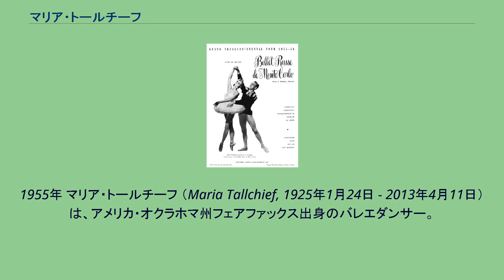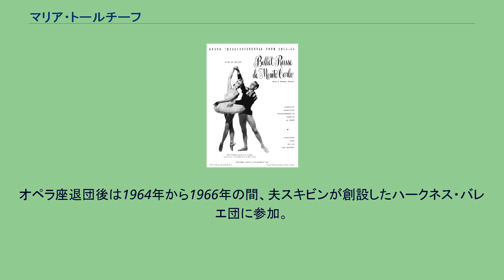マリア・トールチーフ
1955年 マリア・トールチーフ （Maria Tallchief, 1925年1月24日 - 2013年4月11日）は、アメリカ・オクラホマ州フェアファックス出身のバレエダンサー。
本名はエリザベス・メアリー・トール・チーフ (Elizabeth Marie Tall Chief)。
父はアメリカ・インディアンのオーセージ族酋長、母はスコットランドとアイルランドの血を引く白人だった。
幼少時代にカトリックの学校に通い、のちに一家はビヴァリーヒルズに移住した。
そこでマリアは、ブロニスラヴァ・ニジンスカの元で5年間学んだ。
ニジンスカのバレエ哲学が彼女の基礎をつくったという。
『夜眠るとき、バレリーナのように眠りなさい。
通りでバスを待っているときも、バレリーナのように立つのよ』と教えられたと後に語っている。
プロの踊り手を目指した17歳のマリアは、自分で芸名をマリア・トールチーフと決め、ニューヨークへ移ってオーディションを受けた。
彼女はバレエ・リュス・ド・モンテカルロに加わり、すぐに頭角を現した。
グルジア生まれの振付家ジョージ・バランシンは、彼女のためにいくつもの作品を創造している。
2人は1946年8月に結婚し、1952年に離婚した。
子供はなかった。
マリアはニューヨーク・シティ・バレエ団の最初のプリマバレリーナとして、1947年から1960年までその座にあった。
バランシンは同じバレエ団の主席振付家だった。
1949年、マリアはバランシン振付の『火の鳥』を踊った。
この作品でマリアはパリ・オペラ座にも立った。
バランシン版『くるみ割り人形』の金平糖の精も、彼女が最初である。
世界的な成功をおさめたマリアを讃え、1953年に大統領ドワイト・アイゼンハウアーは、彼女をその年のウーマン・オブ・ザ・イヤーに選定した。
マリアはニューヨーク・シティ・バレエのみならず、世界中のバレエ団と踊り続け、1965年に引退した。
その後、1981年に妹マージョリーとともにシカゴ・シティ・バレエ団を創設し、1987年まで芸術監督を務めた。
2013年4月11日死去。
88歳没。
マリアは1956年6月にシカゴ出身の建築家ヘンリー・パスチェンと再婚。
2003年にヘンリーが亡くなるまで連れ添った。
一人娘エリス（1959年生）は、詩人として成功を収めている。
実妹マージョリーも姉マリアと同じくバレエ・ダンサーである。
アメリカン・バレエ・シアターなどでキャリアを積み、1957年にアメリカ人としては初のパリ・オペラ座バレエ団のエトワールとなった。
オペラ座退団後は1964年から1966年の間、夫スキビンが創設したハークネス・バレエ団に参加。
シカゴ・シティ・バレエ団創設後は同バレエ団の学校長に就任した。